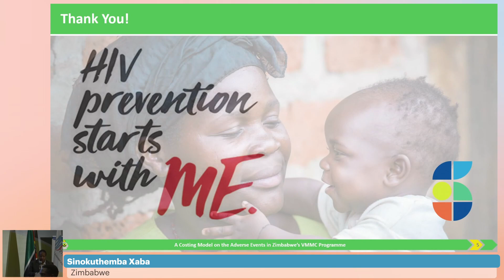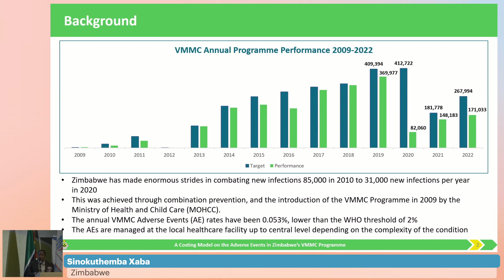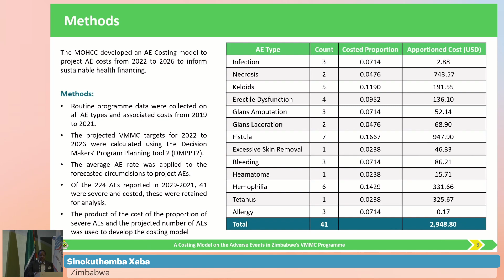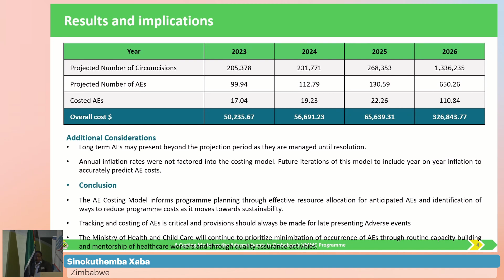#16 - Adverse Events Management in Voluntary Medical Male Circumcision (...) - Sinokuthemba Xaba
Description
- Presenter: Sinokuthemba Xaba
- Mini-Oral Abstract Presentation: Adverse Events Management in Voluntary Medical Male Circumcision, at What Cost? Developing a Costing Model on the Adverse Events in Zimbabwe’s Voluntary Medical Male Circumcision Programme

Meeting Description